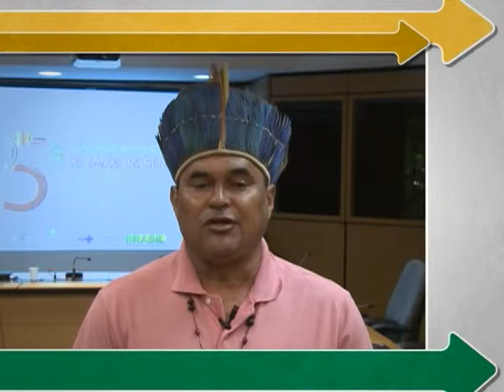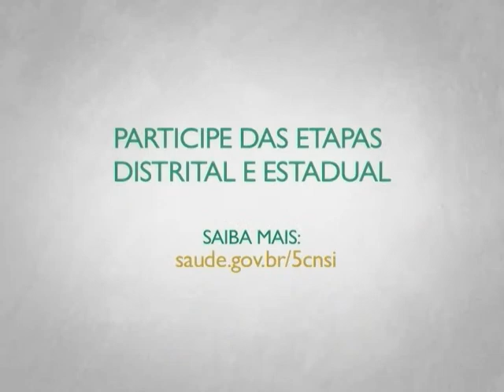Conferência vai contribuir para efetivação do sistema público de saúde nas aldeias indígenas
INTERPROGRAMAS - 13.08.13: A 5ª Conferência Nacional de Saúde Indígena será realizada em Brasília de 26 a 30 de novembro. O coordenador da Articulação dos Povos Indígenas do Nordeste, Dourado Tapeba, fala da importância do evento para a efetivação do sistema público de saúde nas aldeias indígenas.